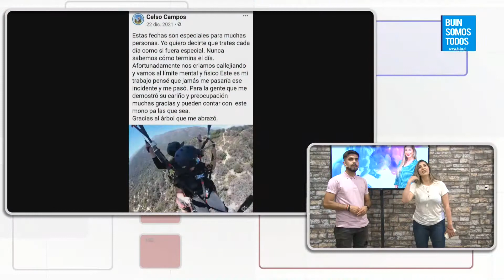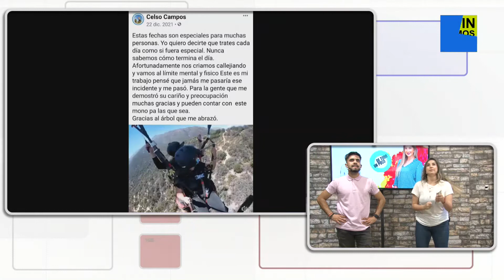De Todo un Poco 8 Febrero 2022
Conduce: Carolina Rodríguez y Matías Leiva